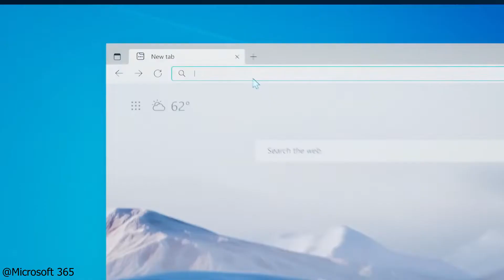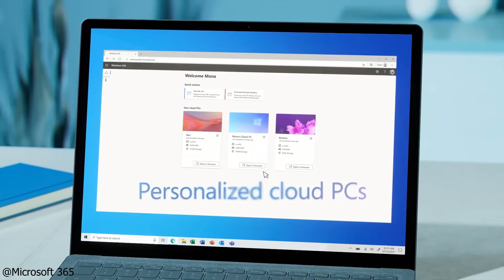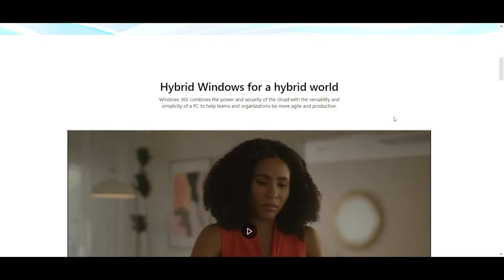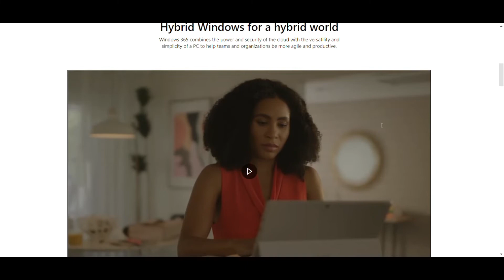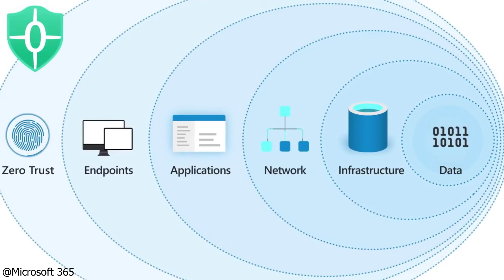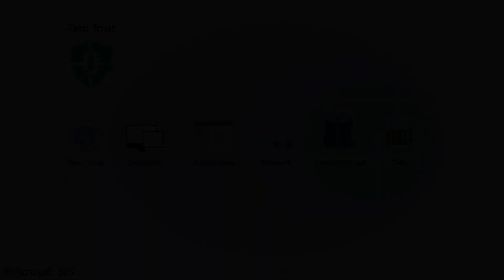[HINDI] All about Windows 365 | विंडोज 365 के बारे में सब कुछ जनिये.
Windows 365 is your PC in the cloud. Securely stream your personalized Windows experience, including your desktop, apps, settings, and content, at any time to any device. For IT, see how easy it is, as a fully-managed service, to assign and configure Cloud PCs using familiar tools like Microsoft Endpoint Manager. Given the need to work remotely and securely, there has been a huge demand for cloud based solutions in the past year. Windows 365 modernizes the way Windows experiences are delivered for anyone on any device. It’s a premium experience for both end users and IT. It’s easy to use, and just as easy for IT to manage using familiar tools and processes.

5. [HINDI] Transfer files from mobile to mobile [without apps] |Mobile से Mobile में फाइल ट्रांसफर करें